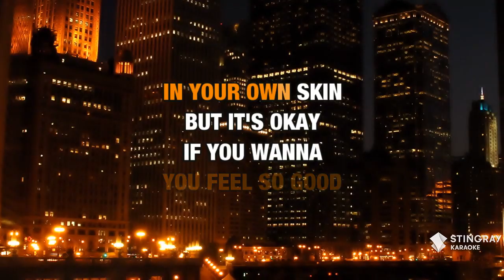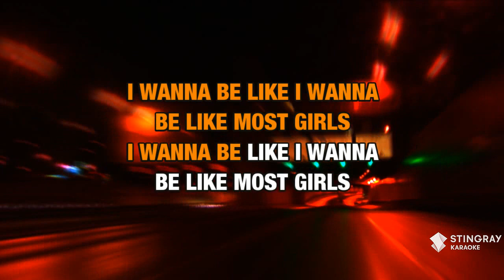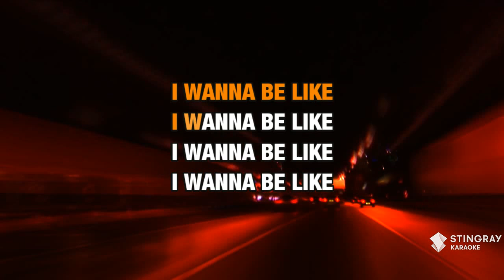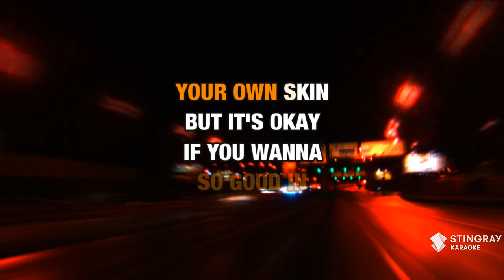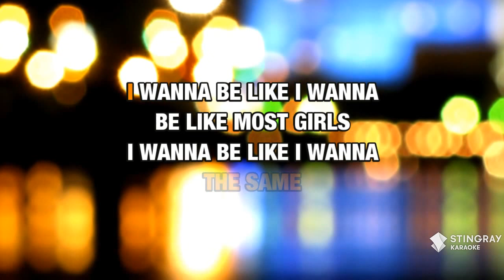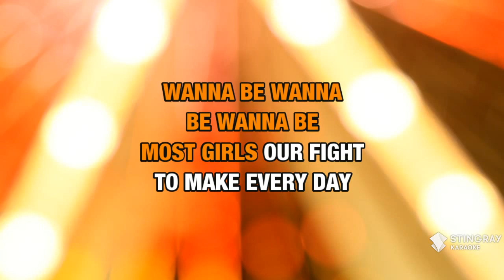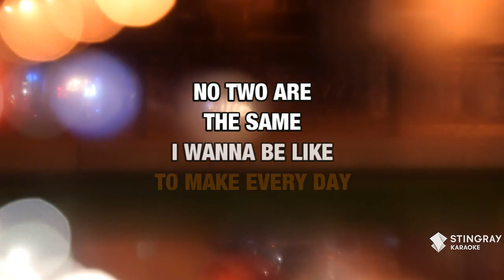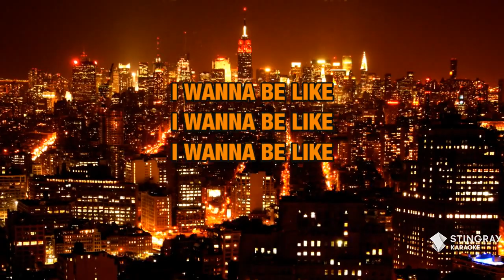Most Girls : Hailee Steinfeld | Karaoke with Lyrics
Sing Most Girls : Hailee Steinfeld wherever you go with the Stingray Karaoke mobile app.

Or build your own personal karaoke library by downloading an MP4 of Most Girls : Hailee Steinfeld from the Karaoke Store